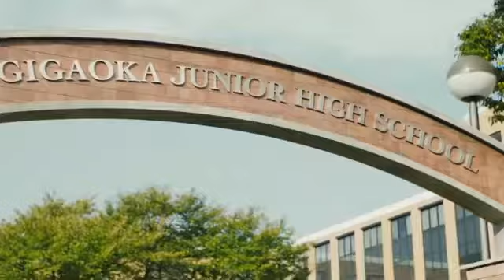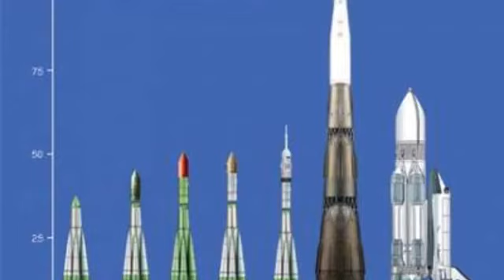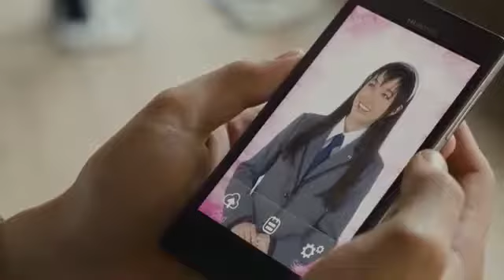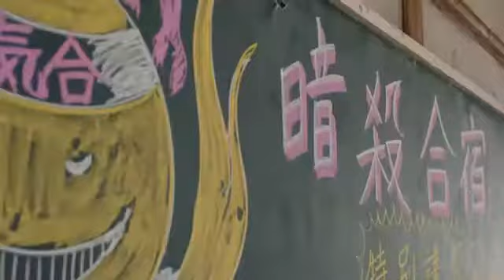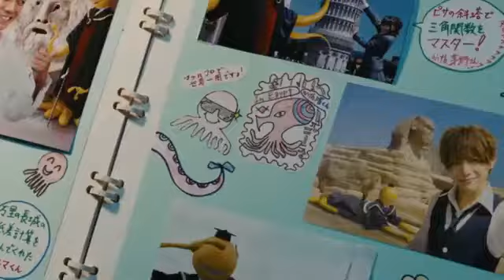Assassination Classroom Movie 2015 Explained in Hindi